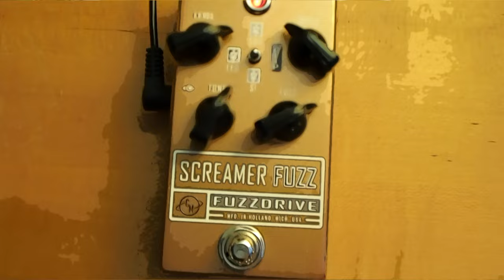Cusack Music Screamer Fuzz V3 Fuzzdrive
Today we bring you an in-depth look at the powerful Screamer Fuzz V3 Fuzzdrive from Cusack Music!

This pedal includes all of the great tone of the Screamer Fuzz V2 with the addition of a low-pass tone control that many of our customers were asking for.  With the fuzz all the way down, it’s like a screamer with the tone at noon. With the screamer all the way down, it’s a gnarly fuzz pedal. You can get a really cool combination of sounds by mixing various amounts of each. This is a very versatile pedal! Whether you are looking to add a little fuzz edge to your overdrive, or an overdrive foundation to your fuzz, this pedal may be just the ticket to the tone you've been searching for!

Olympus PEN E-PL10 / E-P3 / Canon PowerShot S95